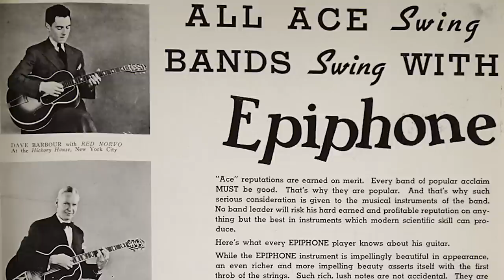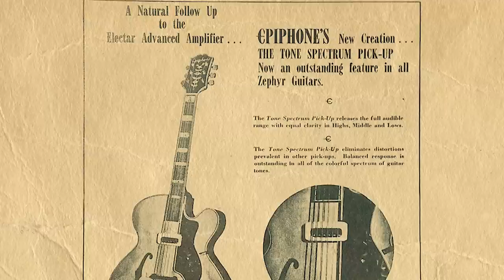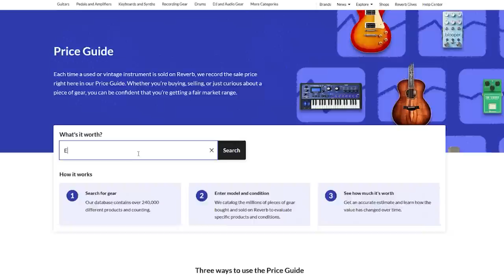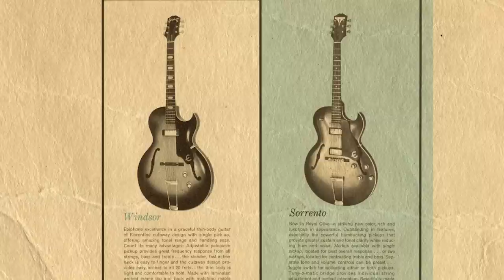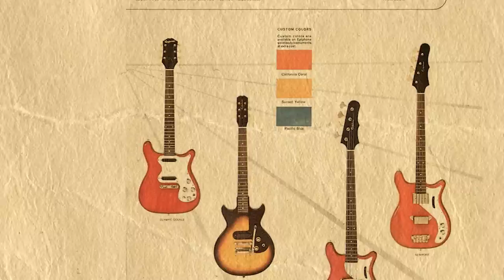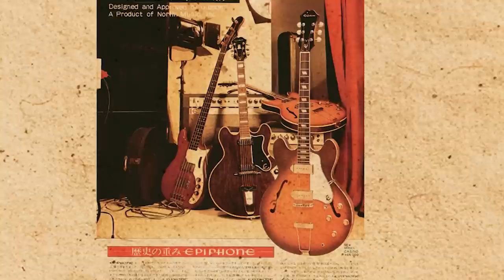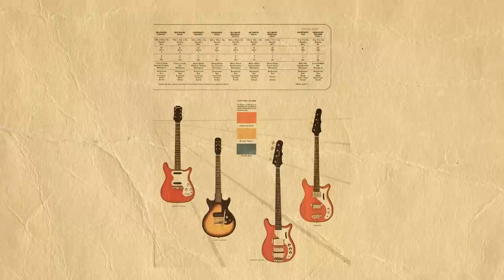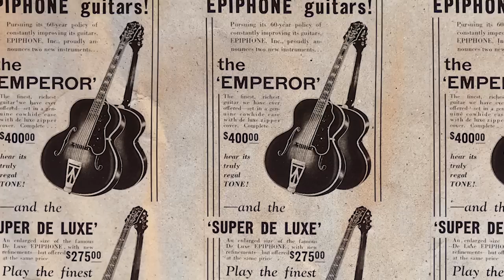The "Forgotten" Holy Grail Brand: Epiphones of the '50s & '60s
While conversation around the most coveted electric guitars of the '50s and '60s largely focuses on brands like Gibson, Fender, and Gretsch, we can't sleep on another major player—Epiphone—who at one time was Gibson's largest rival. In this video, Joe takes us through the history and key models that make Kalamazoo-era Epi's some of the most desirable guitars.

Special Thanks to Chicago Music Exchange and Phil Angotti for lending us a few choice instruments